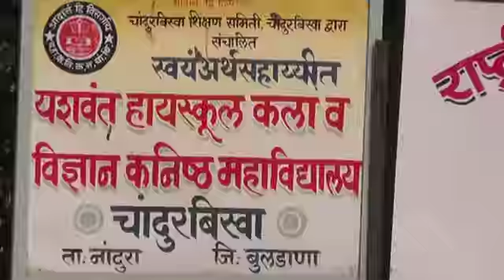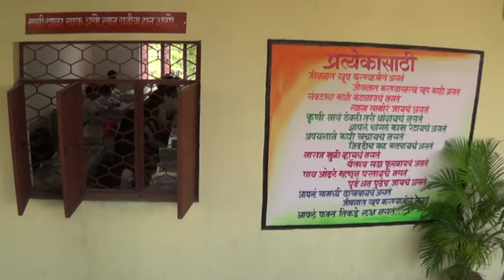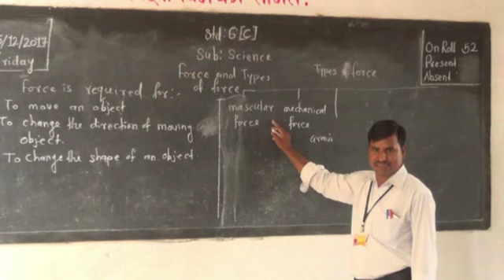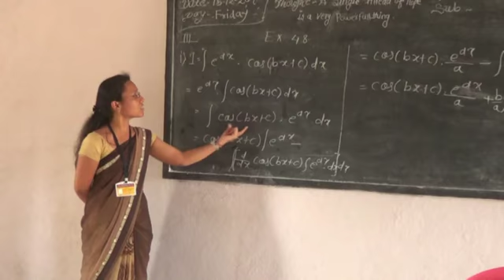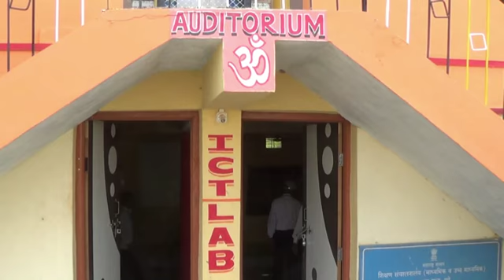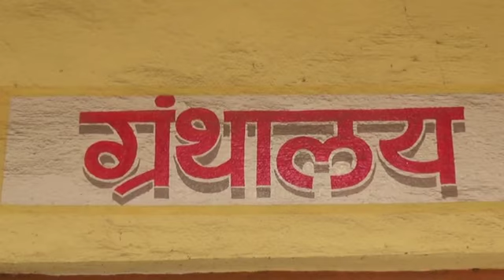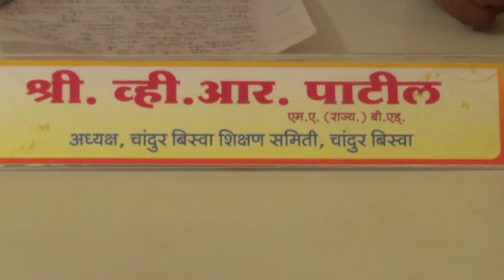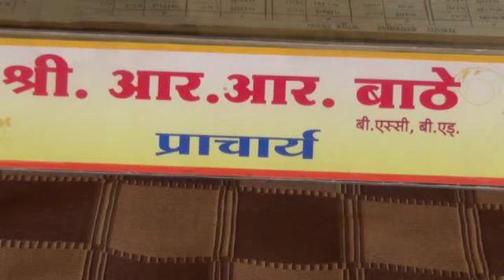Yashwant Vidyalaya ChandurBiswa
Yashvanta Vidyalaya ChandurBiswa
ISO Certified School
From - Saoji News Tv
Report By - Mona saoji & Priyanka Wadhe